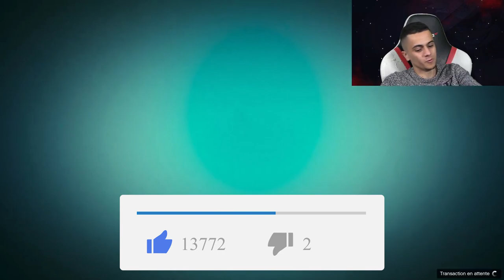IMPOSSIBLE DE PASSER PARKOUR ! (LaSalle me rend fou)